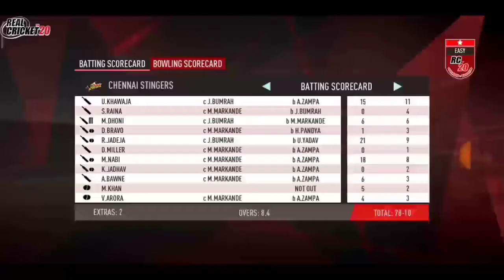Real Cricket™20 || Mumbai Indians VS Chennai Super Kings || Full Highlights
IPL awesome match
MI vs CSK
In real cricket 20

Bumarh
   VS
Dhoni

Any Comment